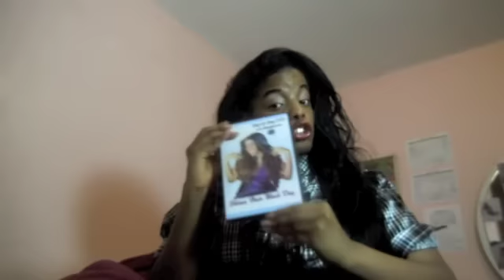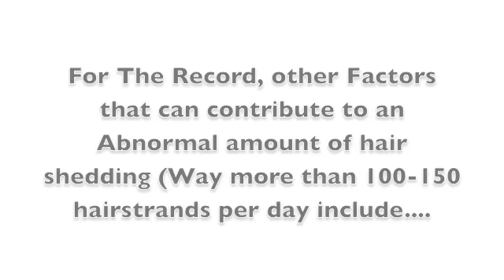Shima Says: Don't Worry About Hair Shedding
Shima explains why there is no need to be "Afraid" of Hair Shedding. IT IS NORMAL. Shima's Amazing Hair Growth products are available